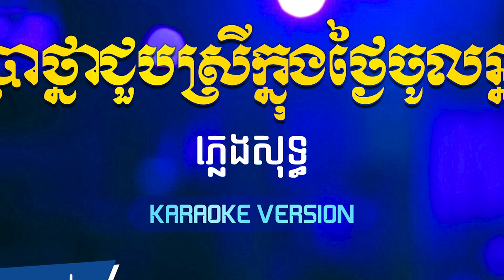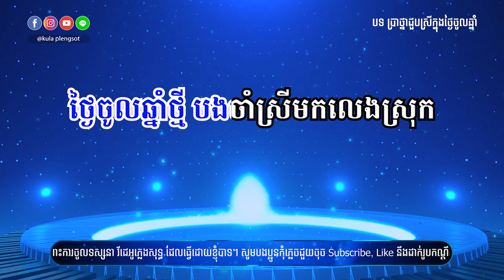ប្រាថ្នាជួបស្រីក្នុងថ្ងៃចូលឆ្នាំ ភ្លេងសុទ្ធ | Prathna Jub Srey Knung Tngai Jol Chnam - [By Kula]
🎬 បទ៖ ប្រាថ្នាជួបស្រីក្នុងថ្ងៃចូលឆ្នាំ ភ្លេងសុទ្ធ

សូមអរគុណ!!!

សម្រាប់បងប្អូនដែលចង់ស្តាប់បទចម្រៀងខូវើដែលបកស្រាយឡើងវិញដោយខ្ញុំបាទកូឡា សូមចូលទៅកាន់ឆាណែលខូវើរបស់ខ្ញុំតាមរយ:តំណរខាងក្រោម!!!

Team member:
• Music Creator: Kula
• Graphic Designer: Kimme Kiss
• Videos Editor: Chandara